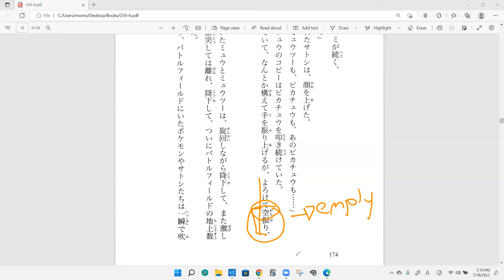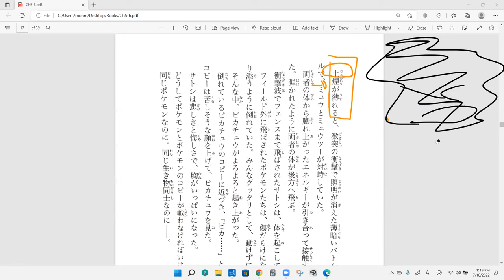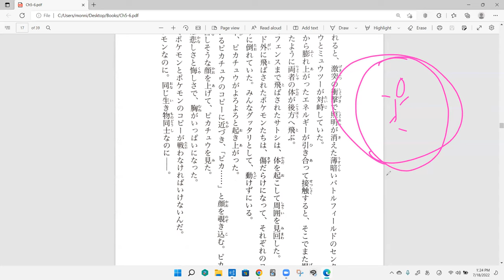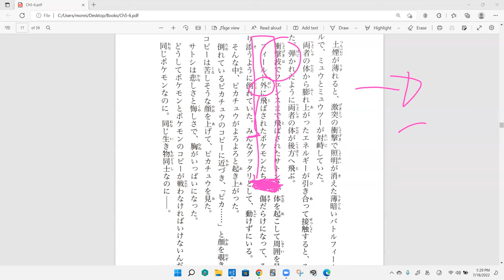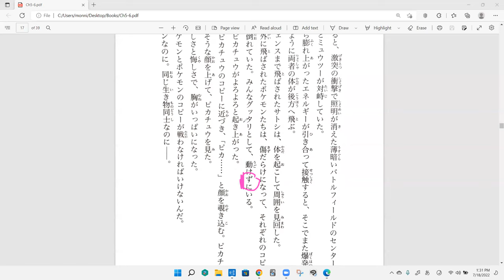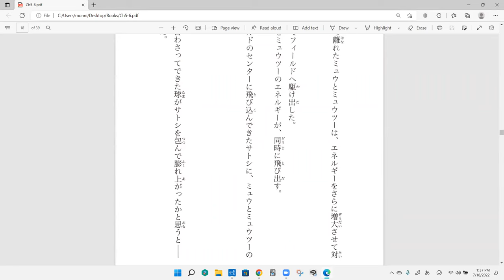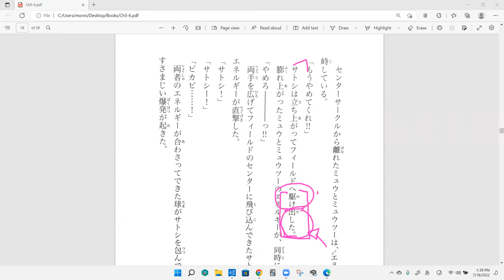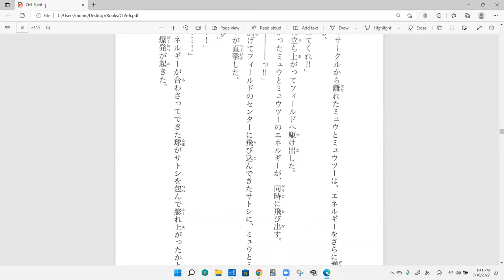Pokemon Evolution Discussion 41